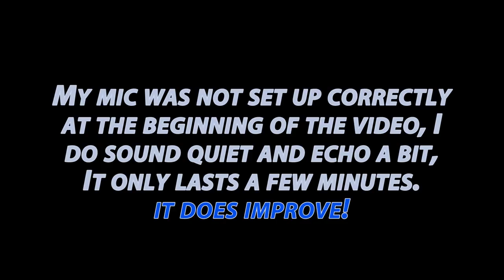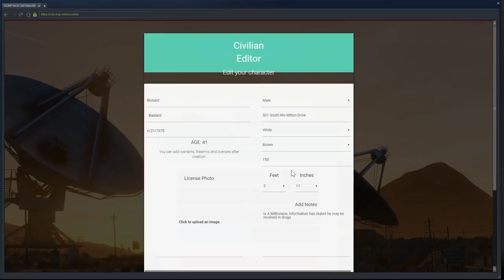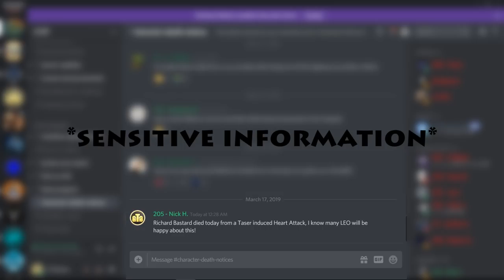RICH B. IS DEAD! (Criminal) OCRP #154 | GTA V Roleplay!